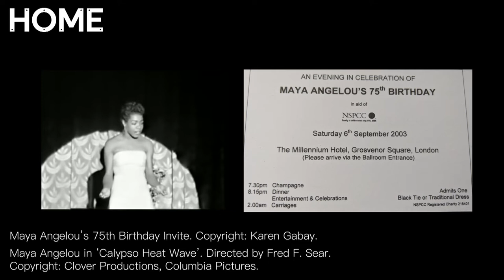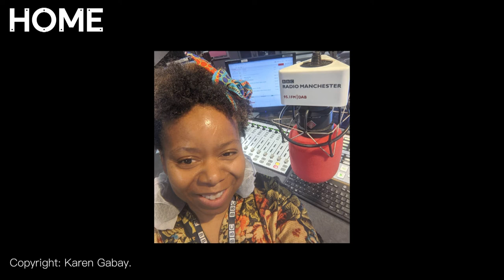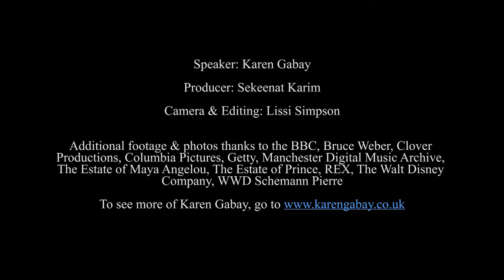Black Creatives: in conversation with Karen Gabay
Throughout October and November 2021, we’ll be releasing exclusive online interviews with Black creatives exploring what it’s like to be a Black creative working in the arts and cultural sector today. These 10-minute open conversations will help emerging creatives gain an insight into the careers and backgrounds of Black creatives/artists within the industry.

The focus of the Black History Month 2021 series will be “Black women in the creative industry“.

We’ll be asking creative professionals to talk about their careers, highlights and aspirations, and their opinions on opportunities for Black women within the field. Join us in celebrating their work, achievements and hearing their advice to young Black creatives.

The creatives taking part will be:

- Venessa Scott
- DJ Paulette
- Karen Gabay